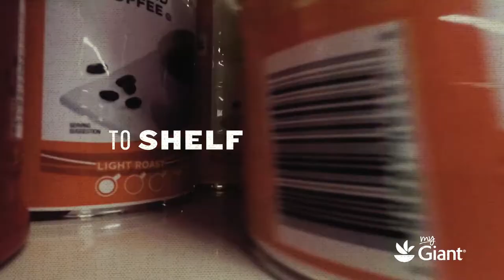Giant: Sustainable Coffee and Tea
The grocery chain Giant made this video advertising their commitment to sustainably sourced coffee and tea, and we're happy to share it. Giant's offerings include coffee and tea that are Rainforest Alliance Certified, helping to conserve the environment, improve farm management, and protect workers and communities.

to learn more about Giant's position on sustainability.